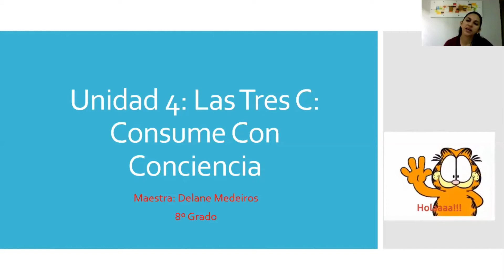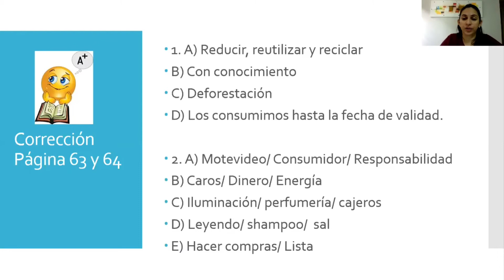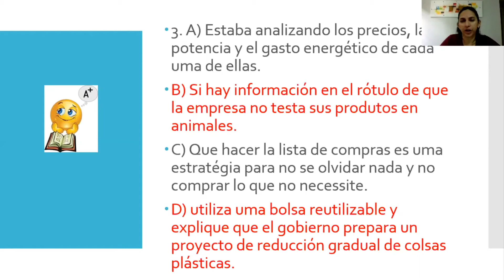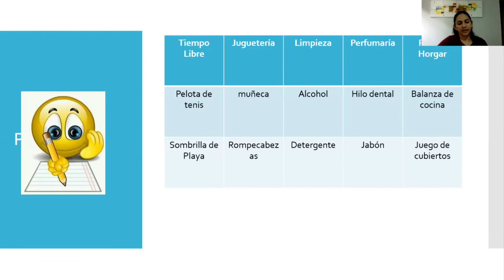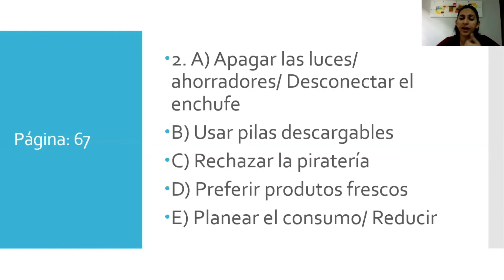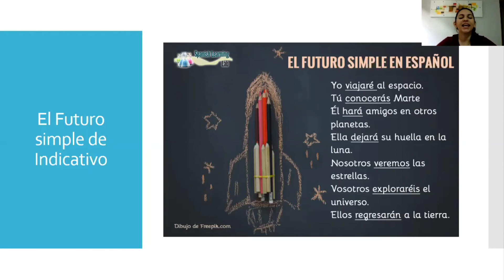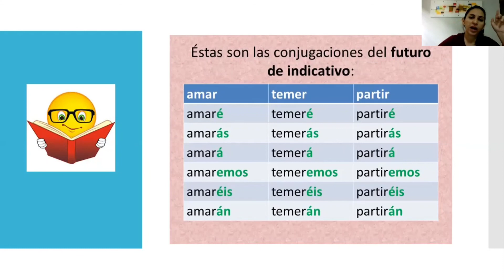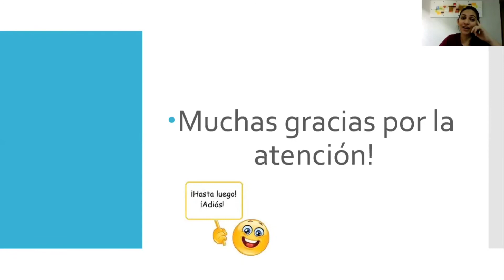8° ano - Aula de Espanhol 07/06